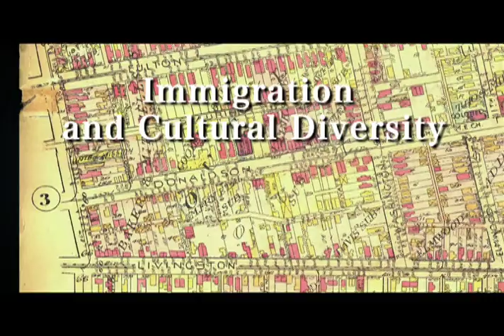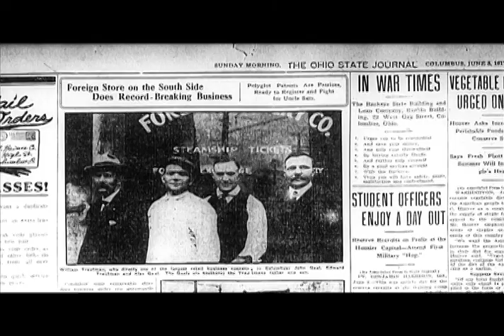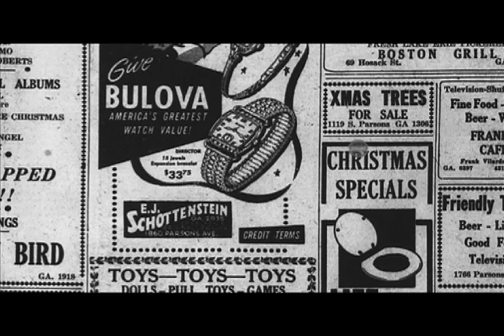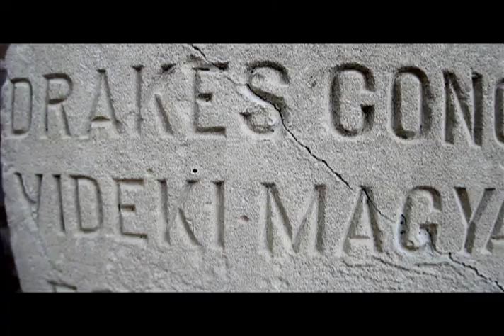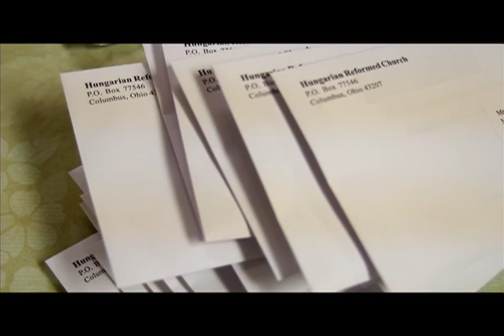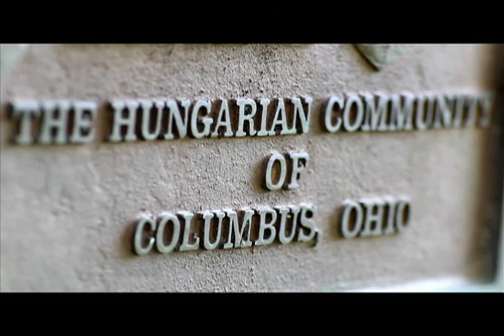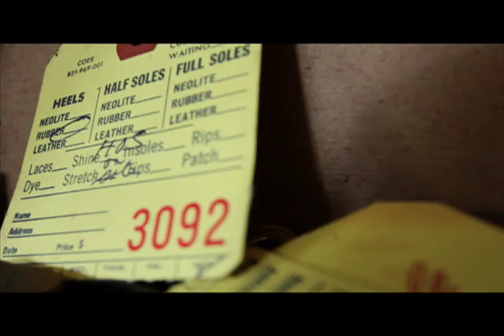South Side Immigration and Cultural Diversity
By the late 19th century, at least two dozen languages were widely spoken in South Side neighborhoods as people from Croatia, Hungary, Italy, Latvia, Lithuania, Poland, Russia, and other countries arrived.